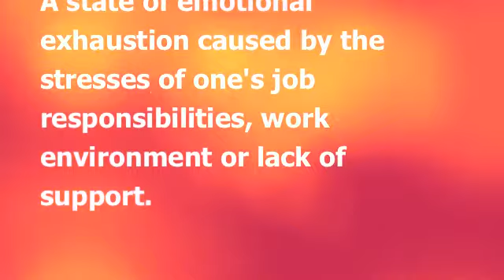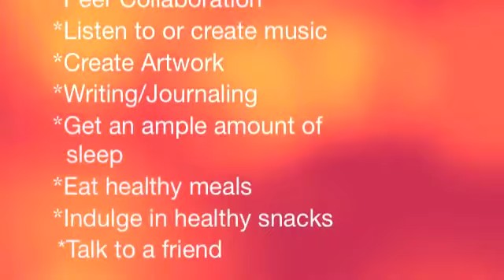Advocacy Act - Counselors & Self-Care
COUN 500